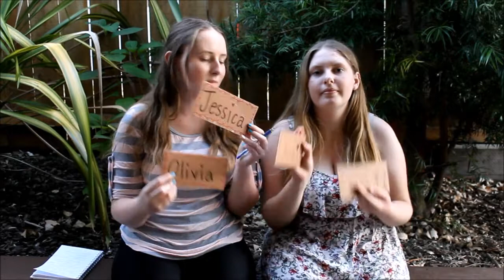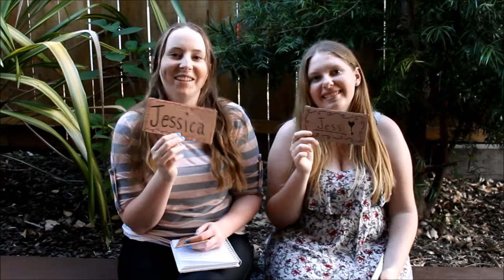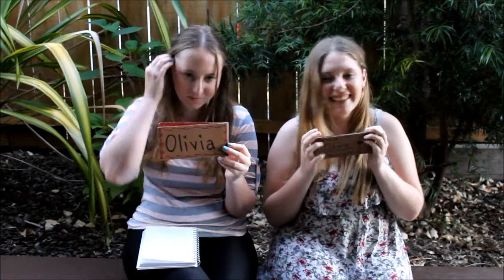Most likely to/ Sibling tag :)